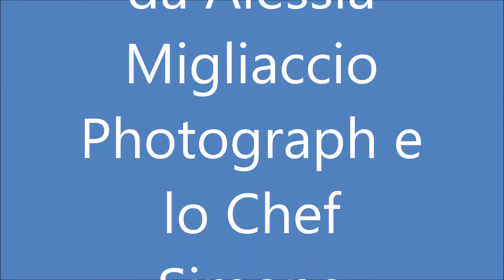Casatiello napoletano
Chef Simone Migliaccio
Buona Santa Pasqua  a tutti